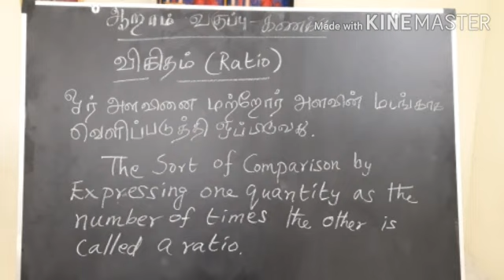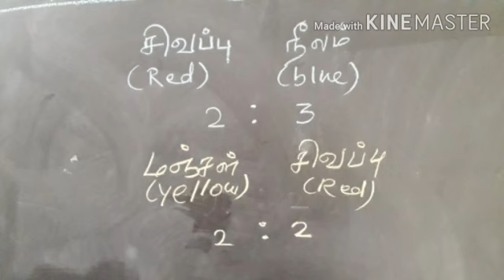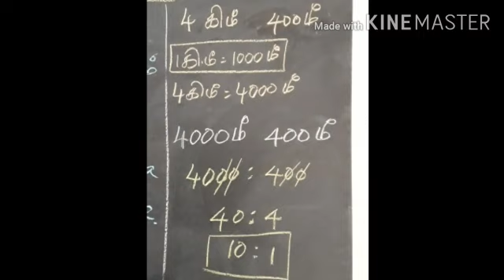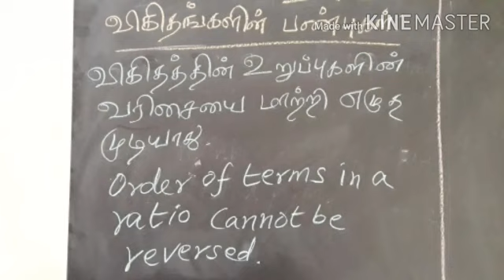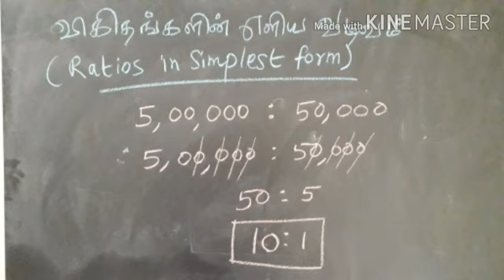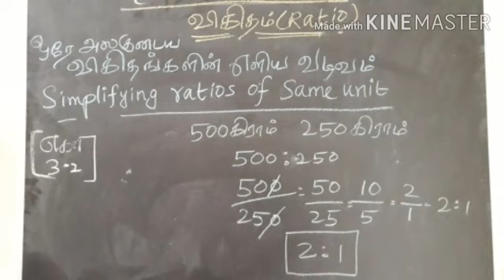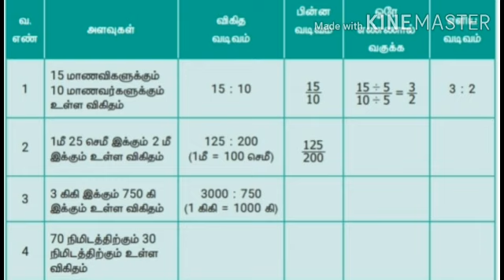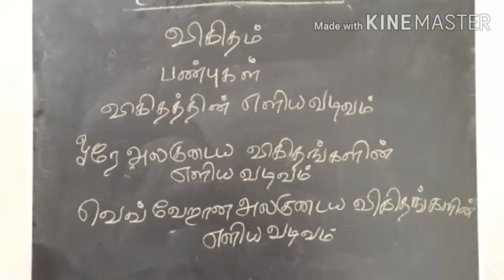6th Maths / கணக்கு / விகிதம் (RATIO)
6th Maths / கணக்கு / விகிதம் (RATIO)